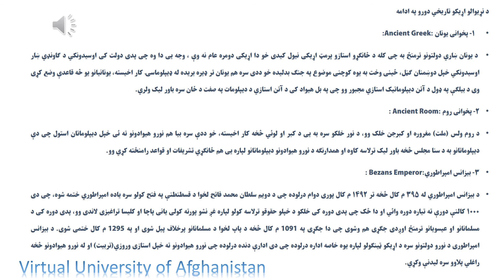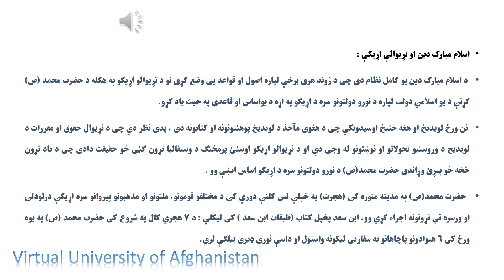لومړی اونی دویم درسي ساعت 2